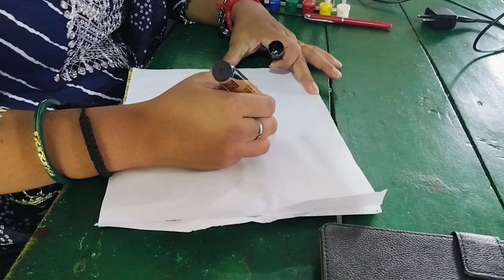पत्तियों वाला तितली देखा है क्या ??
वाला तितली देखा है क्या ??